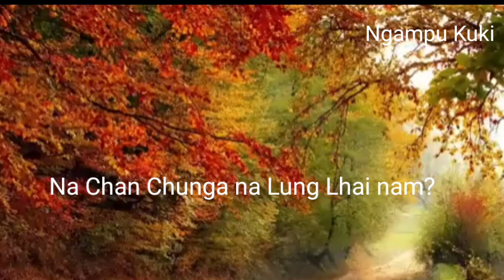Chi Video Navet Jouteng Na Chan Chunga Lung Lhaitan Nate // Explain in Kuki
motivational speech video in Thadou Kuki

Ka 2nd YouTube Channel Jong
movie explain in Thadou  kuki